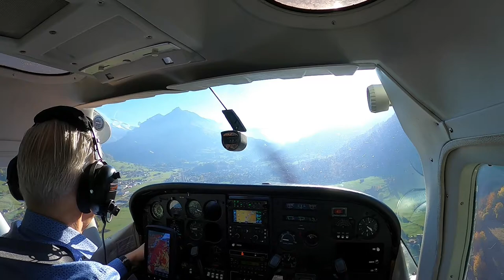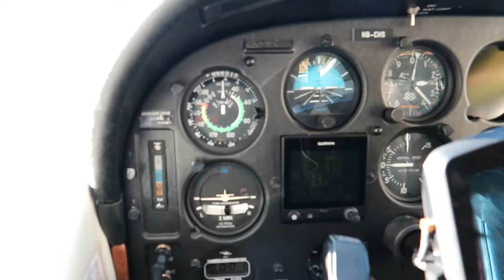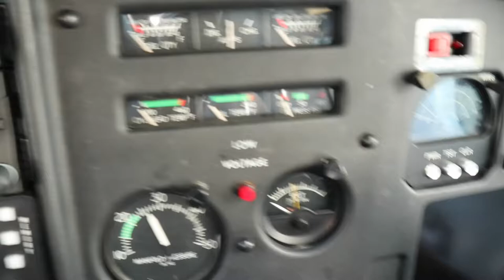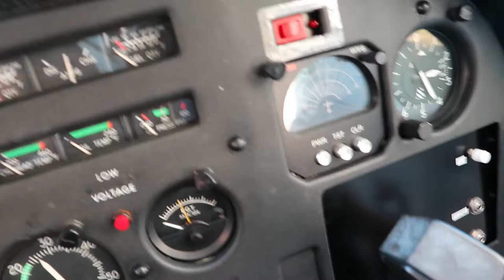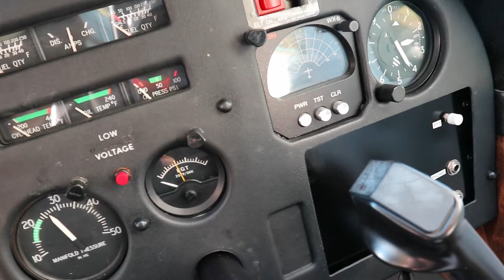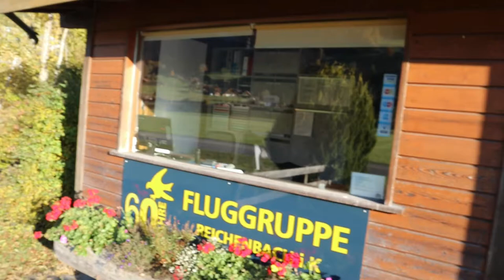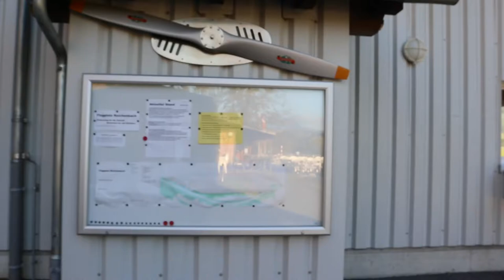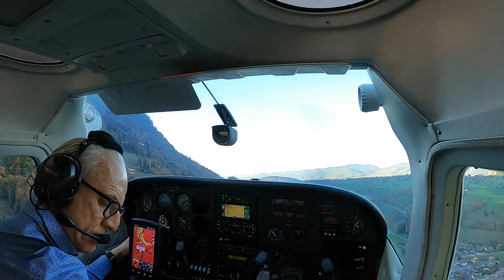Landing & Take Off at Reichenbach Airport LSGR plus Vlogging about the airport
Landing at the RW 03 at Reichenbach. A beautiful airport at Thuner See region. Vlogging giving general information about the airport.